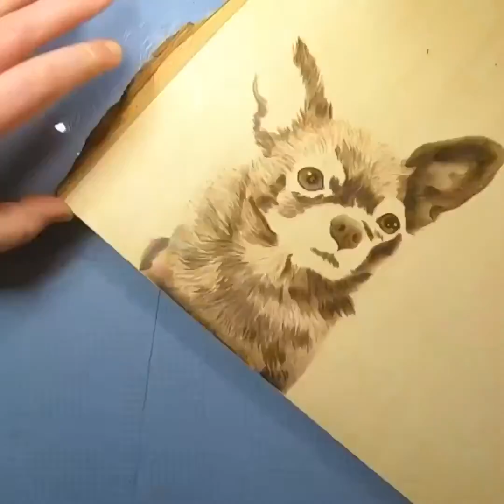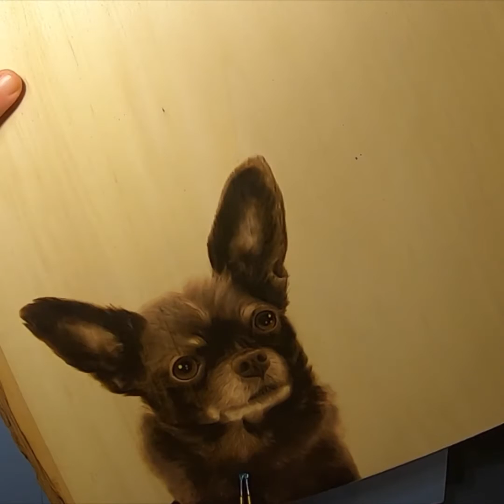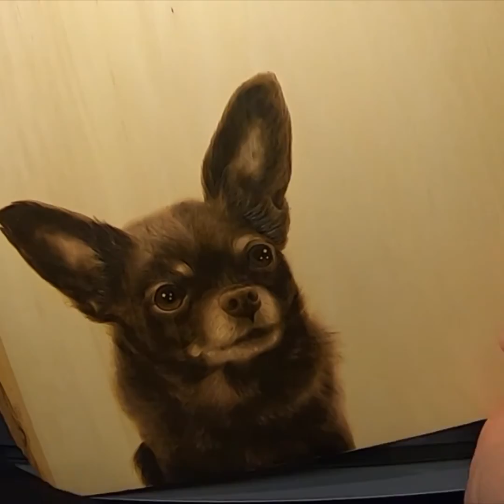Minnie the Dog Pyrography (Wood Burning) Time Lapse Video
Here is the complete pyrography time lapse video for Minnie. You can find more of my work on Facebook @JennaJesseePyrography.

If you’re looking for the real time video with the template, you can find it